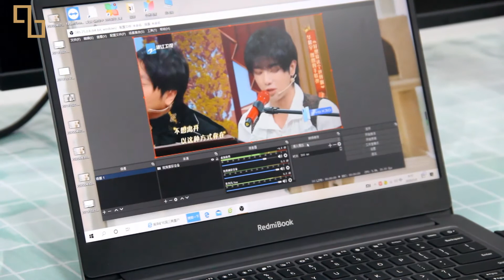4K HDMI-compatible Capture Card 1080p Gaming Capture Card For Live Streaming Video Recording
Features:
The video capture can capture both HDMI video and HDMI audio, sending audio
and video signals to computers and smartphones for preview and storage. Suitable for
high definition acquisition, teaching recording, medical imaging, etc.
Support HDMI loop out;
* Support input max resolution 4K;
* Support output max resolution 1080P;
Support AWG26 HDMI standard cable: input up to 15 meters,
(1080P and below resolution);
* Support most acquisition software, such as VLC.OBS.Amcap, etc;
* Support Windows.Android and macOS;
* Conform to USB Video and UVC standard;
* Conform to USB Audio UAC standard;